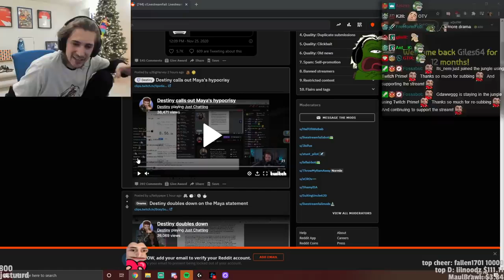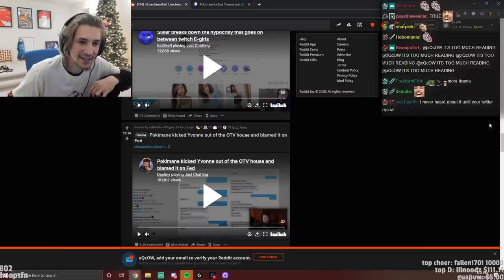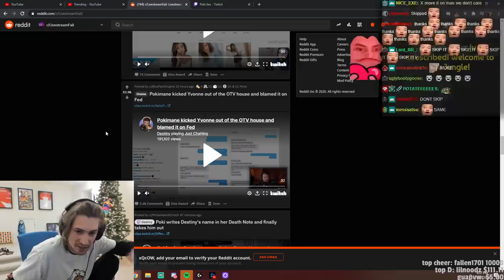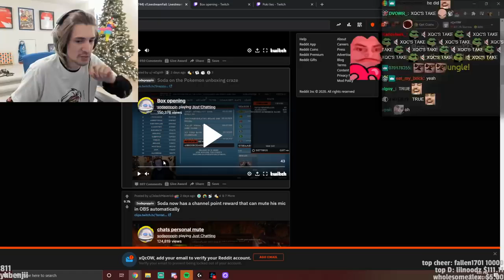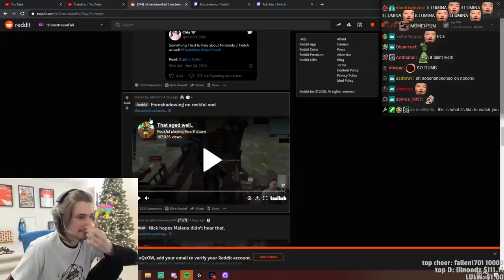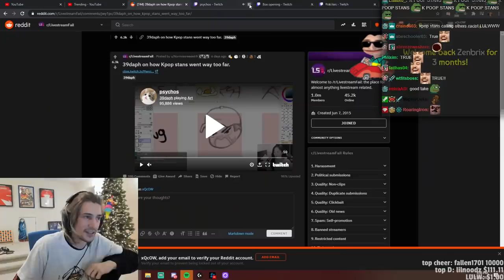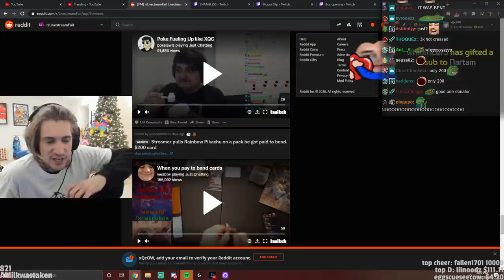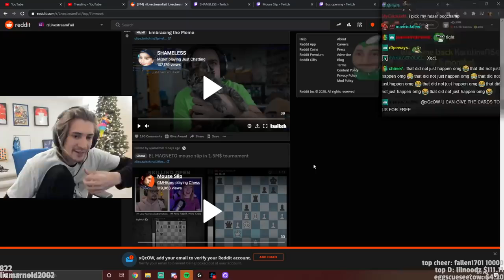xQc REACTS TO Livestream FAILS - Part 3